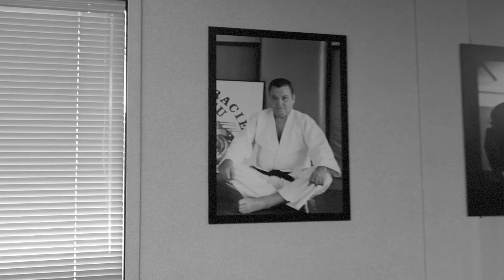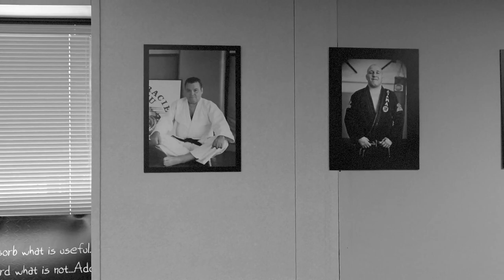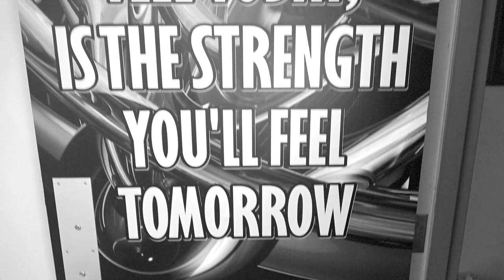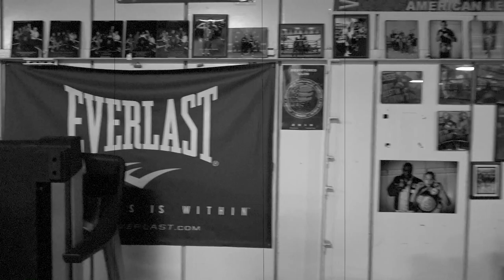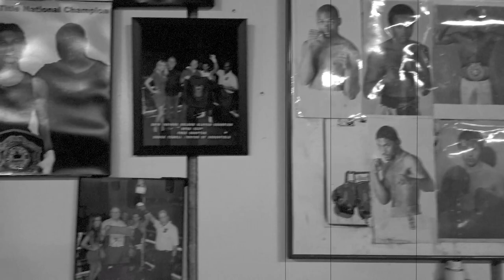Carlson Gracie Jr. Blackbelt Interview and Gym Tour | Phillip Perkins Area 502 Mixed Martial Arts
Today we are visiting Carlson Gracie Jr. Blackbelt Phillip Perkins. Phil owns and is the head coach of Area 502 Mixed Martial Arts in Louisville, KY.

Old School Jiu Jitsu is a community of martial artists dedicated to the preservation of the true art of fighting jiu jitsu and the core values of the art’s founders - street effective fighting techniques, warrior culture, and personal transformation.

We believe that jiu jitsu is first and foremost a martial art, not a sport. We believe tournament competition plays a valuable role in training, but is not the entirety of jiu jitsu.

A martial art becomes sport only by losing its soul.

Our Mission

To promote the history of jiu jitsu and celebrate the deeds of its founders so that their glory will never die

To understand jiu jitsu more deeply through the study of other fighting arts that influenced its development and drive its evolution

To emphasize the importance of jiu jitsu’s essential fighting techniques and provide high level instruction in their applications

To appreciate fully the physical, mental, and spiritual transformation that jiu jitsu offers its practitioners